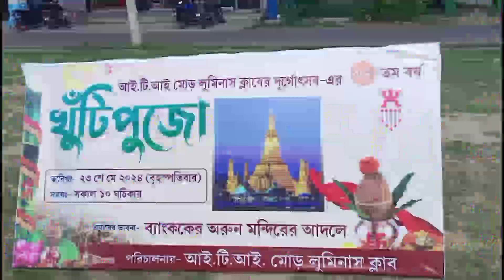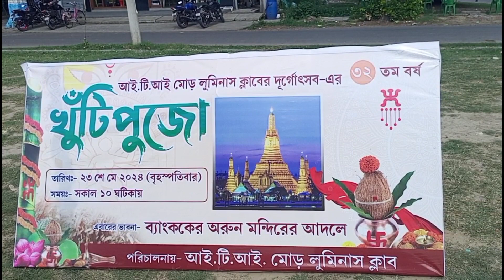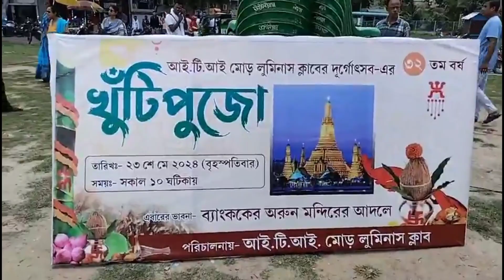ব্যাংককের অরুণ মন্দির আইটিআই মোড় কল্যাণী এবারে দুর্গাপুজোর থিম ২০২৪